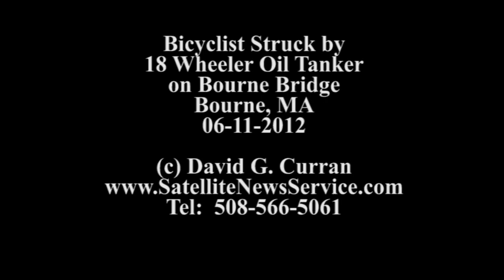Bicyclist Struck by Oil Tanker on Bourne Bridge (06-11-12)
BOURNE -- A 56-year-old Bourne man was taken to Boston with serious injuries early this morning after falling off his bicycle and being struck by a tanker truck on the Bourne Bridge, Bourne police said.

Police responded around 5:41 a.m. to a call of a person hit on the bridge.

The man, whose name police have not released yet, was riding his bike on the sidewalk heading off-Cape when he fell off and landed in the roadway, Bourne police Lt. Richard Silvestro said.

The driver of a tanker truck moving in the opposite direction tried to swerve when the man fell in the truck's path and the bicyclist became stuck under the tanker's back wheels, Silvestro said.

Members of the Bourne Fire Department had to extricate the man from under the wheels. He was transported to the Bourne state police barracks and then by MedFlight helicopter to Beth Israel Deaconess Medical Center in Boston, the police lieutenant said.

He suffered serious injuries, but Silvestro did not know his exact condition around 9:30 this morning.

The Bourne Bridge was temporarily shut down while Bourne and state police investigated.

No citations have been issued, Silvestro said.